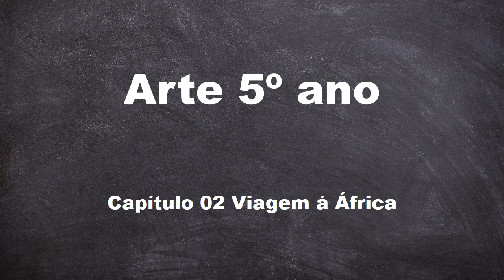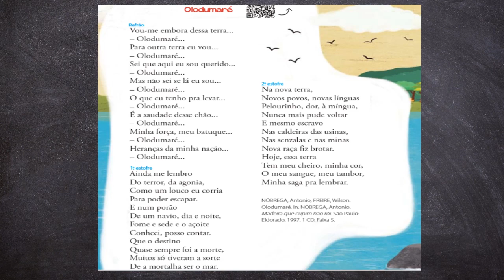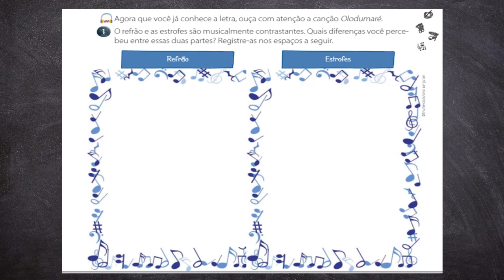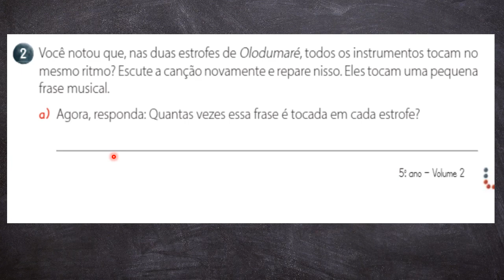Arte 5º ano Cap 2 viagem a África aula 02